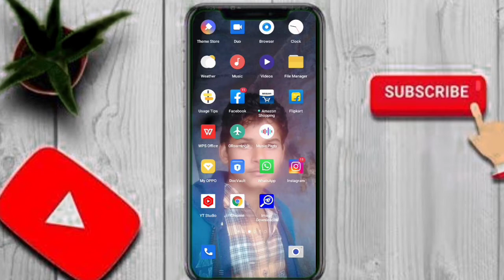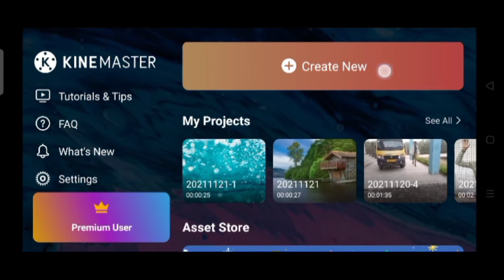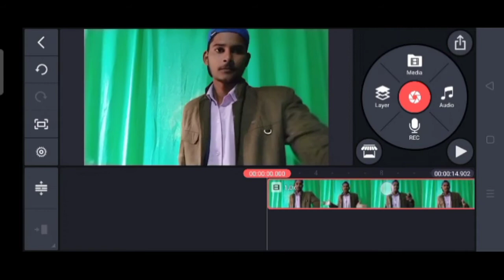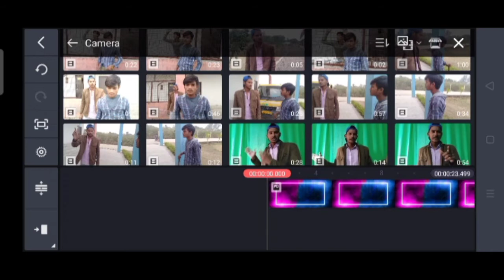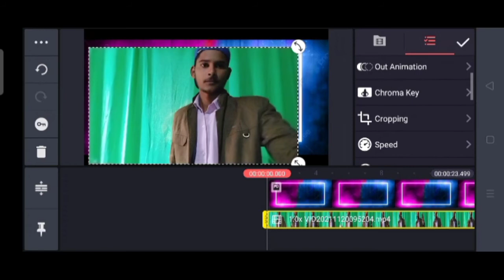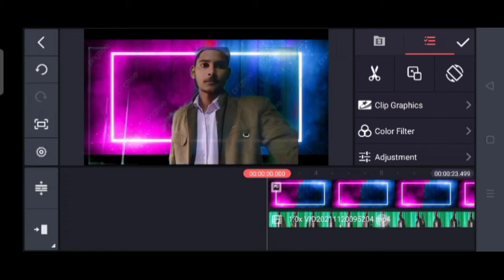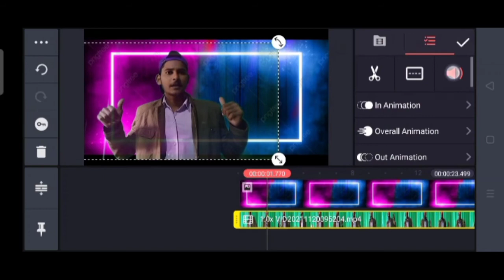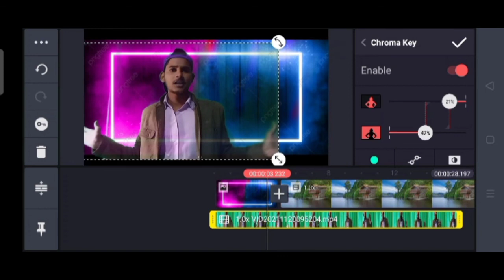How to change Video Background In green Screen | How to remove video background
video ke piche ka jo background hai kis tarike se aap ko change kar sakte hain bahut hi aasan tarike se main video main aapko bataya hai To is video ko and tak dekhe aur aapko ho sake to hamari video ko like kar ke channel ko subscribe jarur

video background change kinemaster green screen

video background kinemaster edit green screen

video ke piche Ka background change kaise

video ka background kaise
change green screen kinemaster video edit

kinemaster video green screen change

वीडियो बैकग्राउंड चेंज काइन मास्टर edit

अपनी वीडियो का बैकग्राउंड कैसे चेंज करने
वीडियो का बैकग्राउंड कैसे बदलें

apni video ka background kaise badle
apni video ke piche Ka background kaise badle
photo ka background kaise badli